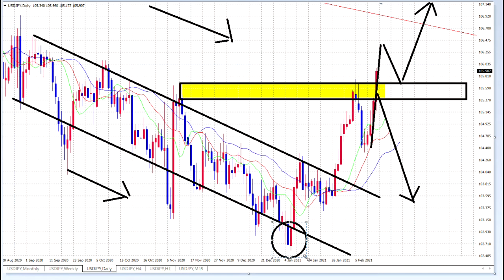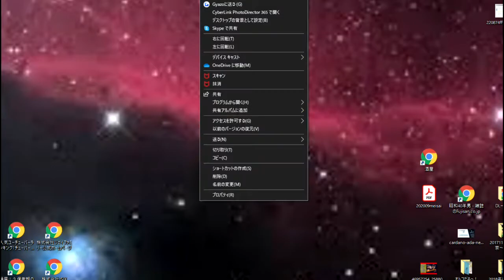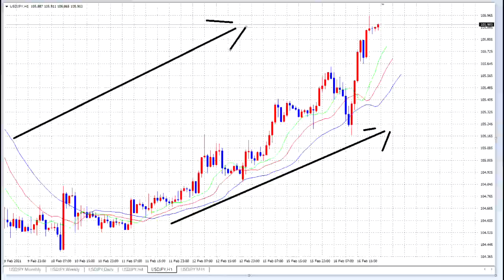【FX】ここまでは仮説通り！これからさらにドル高に向かう。